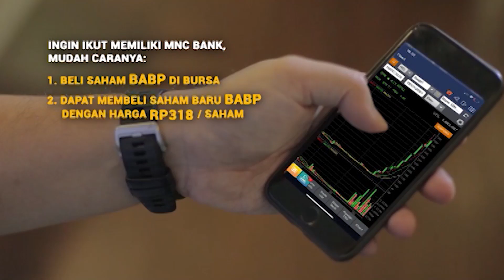Alasan Pak RT Abas Menjadi Baik Kepada Haikal - KUN ANTA MENDADAK SANTRI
Haikal tanpa sadar mengatakan kalau RT Abas menggunakan  ilmu hitam apakah itu benar? Apa alasan RT abas menjadi baik kepada para santri?

MNC Bank terbitkan saham baru. Dapatkan kesempatan untuk menjadi pemegang saham MNC Bank (BABP) dengan membeli saham BABP di bursa (kode saham BABP) pada tanggal 1 - 8 September 2021, kamu akan dapat kesempatan beli saham barunya BABP hanya seharga Rp318 per saham pada periode 14 - 27 September 2021. Prosesnya bisa full online juga loh!

Mau tau gimana caranya?

Untuk info lebih lanjut hubungi perusahaan sekuritas yang terdaftar di Bursa Efek Indonesia.

Atau hubungi Call Center MNC Sekuritas 1500 899 (Ext. 3)